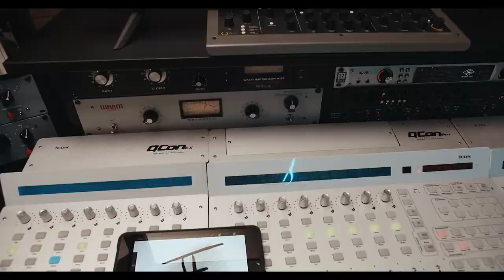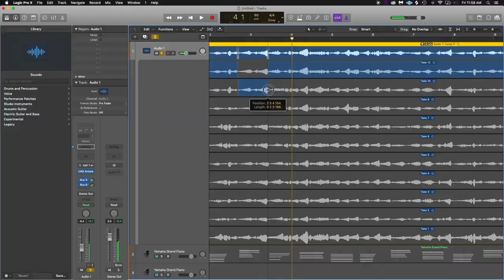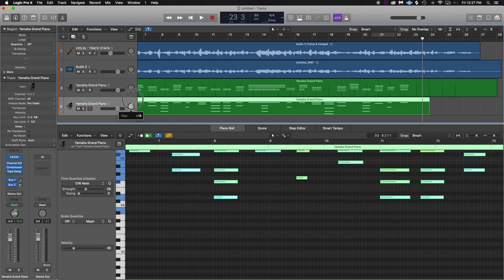How to record beautiful, professional violin! Mic'ing and processing explained to Ashokan Farewell!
In this video I take you through the steps of mic'ing a violin, recording it and how to process it.  The song I played in this video is called Ashokan Farewell, its worth a google.

0:00 Intro
1:34 Music Selection and Piano
2:01 Mic, Placement and Signal Chain
2:36 Violin Performance
3:50 Mixing and Processing
6:15 Midi Piano Mix Trick
6:38 Mix Bus and Recap